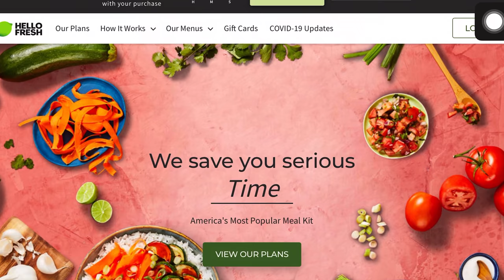Trying For A Baby?! | Cole and Charisma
This is an Official Cole & Charisma Video Of: Trying For A Baby?!

Your question has been answered, are we trying for a baby?!